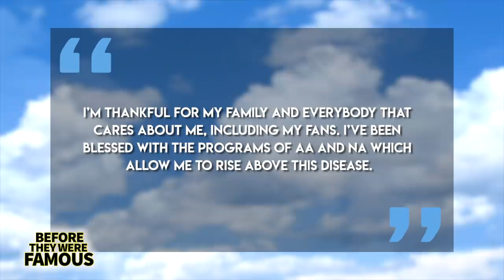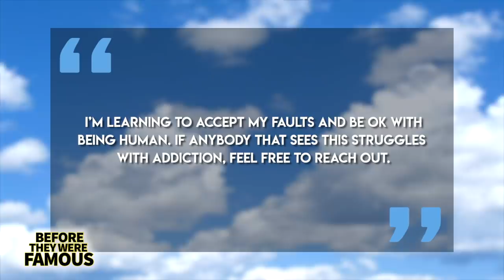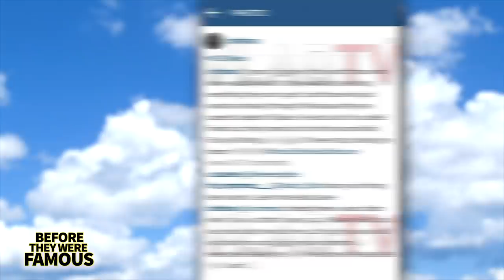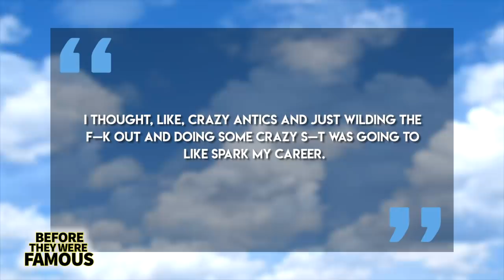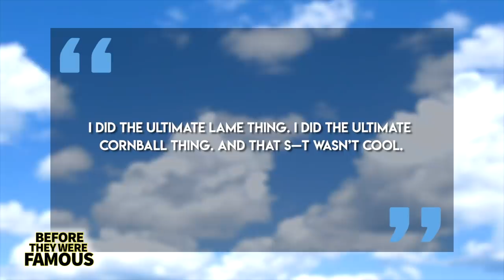Chet Hanks | Before They Were Born Famous | Golden Globes 2020 Patois Goes Viral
Everybody knows about Tom Hanks eldest son, the one who is the image of his dad just a little nerdier but now were finding out that there is another son. Then there is more footage of him going around the Golden Globes speaking Patois. This ain't the first time Chet made news headlines. Back in 2014 he was a rapper known as Chet Hayes and caught some backlash for using the N word.